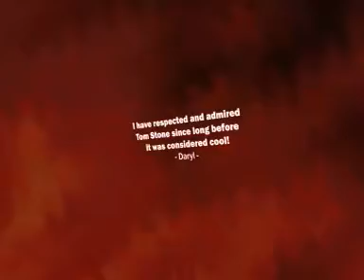CAUGHT ON TAPE - Tom Stone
CAUGHT ON TAPE - Tom Stone. Available from Pegani, Denmark